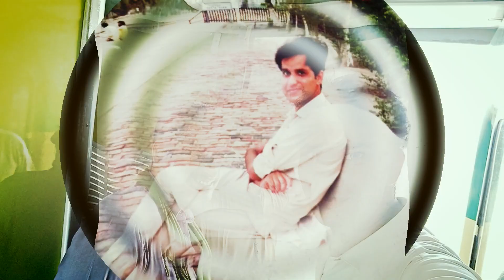Zindagi ma pahli bar Darya khan ka safar kiya . 0.7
Darya Khan ka life ka pahla safar .

Zindagi ma pahli bar Darya khan ka safar kiya
Agr ap ham sy rabta karna chahty han to nechy diay gay link per click kryn .

Admin ➡ Awais Zargham